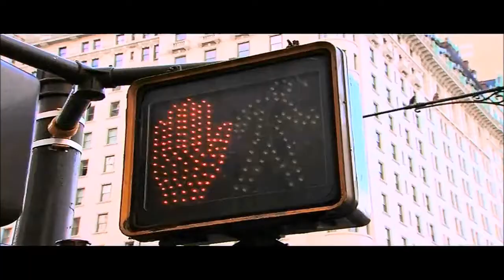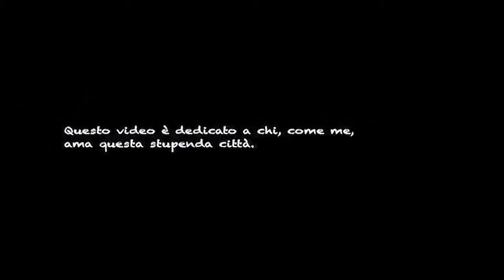La Grande Mela